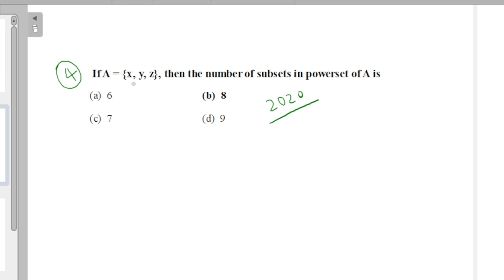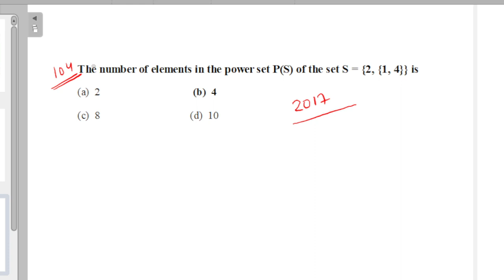NIMCET 2023 : Most Important Concepts in SET Theory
NIMCET-2023 test will be conducted with single paper containing 120 multiple choice questions covering the following subjects. Multiple Choice Questions will be written in English Language only and will not be translated into any other language.
The power set is a set which includes all the subsets including the empty set and the original set itself. It is usually denoted by P. Power set is a type of sets, whose cardinality depends on the number of subsets formed for a given set. If set A = {x, y, z} is a set, then all its subsets {x}, {y}, {z}, {x, y}, {y, z}, {x, z}, {x, y, z} and {} are the elements of power set, such as:

Power set of A, P(A) = { {x}, {y}, {z}, {x, y}, {y, z}, {x, z}, {x, y, z}, {} }

Where P(A) denotes the power set.

Let us understand the concept with the help of examples and properties.

What is a Power Set?
In set theory, the power set (or power set) of a Set A is defined as the set of all subsets of the Set A including the Set itself and the null or empty set. It is denoted by P(A). Basically, this set is the combination of all subsets including null set, of a given set.

How is Power set Calculated?
If the given set has n elements, then its Power Set will contain 2n elements. It also represents the cardinality of the power set.

Example of Power Set
Let us say Set A = { a, b, c }

Therefore, the subsets of the set are:

{ } which is the null or the empty set
{ a }
{ b }
{ c }
{ a, b }
{ b, c }
{ c, a }
The power set P(A) = { { } , { a }, { b }, { c }, { a, b }, { b, c }, { c, a }, { a, b, c } }

Now, the Power Set has 23 = 8 elements.

Cardinality of Power Set
Cardinality represents the total number of elements present in a set. In case of power set, the cardinality will be the list of number of subsets of a set. The number of elements of a power set is written as |P (A)|, where A is any set. If A has ‘n’ elements then the formula to find the number of subsets of a set in a power set is given by:

|P(A)| = 2n

For example, set A = {1, 2, 3}

n = number of elements of A = 3

So, the number of subsets in a power set of A will be:

Subsets of A = {}, {1}, {2}, {3}, {1,2}, {2,3}, {1,3}, {1,2,3,}

P|A| = 23 = 8

Hence, P(A) is {{}, {1}, {2}, {3}, {1,2}, {2,3}, {1,3}, {1,2,3,}}

Properties of Power Set
It is much larger than the original set.
The number of elements in the power set of A is 2n, where n is the number of elements in set A
The power set of a countable finite set is countable.
For a set of natural numbers, we can do one-to-one mapping of the resulted set, P(S), with the real numbers.
P(S) of set S, if operated with the union of sets, the intersection of sets and complement of sets, denotes the example of Boolean Algebra.

Power Set of Empty Set
An empty set has zero elements. Therefore, the power set of an empty set { }, can be mentioned as;

A set containing a null set.
It contains zero or null elements.
The empty set is the only subset.

Recursive Algorithm of Power Set
A recursive algorithm is used to generate the power set P(S) of any finite set S.

The operation F (e, T) is defined as:

F (e, T) = { X ∪ {e} | X ∈ T }

This returns each of the set X in T that has the element x.

If Set S = { }, then P(S) = { { } } is returned.

If not, the following algorithm is followed.

If e is an element in Set S, T = S {e} such that S { e } forms the relative complement of the element e in set S, the power set is generated by the following algorithm:

P(S) = P(T) ∪ F ( e, P(T))

To conclude, if the set S is empty, then the only element in the power set will be the null set. If not, the power set will become the union of all the subsets containing the particular element and the subsets not containing the particular element.